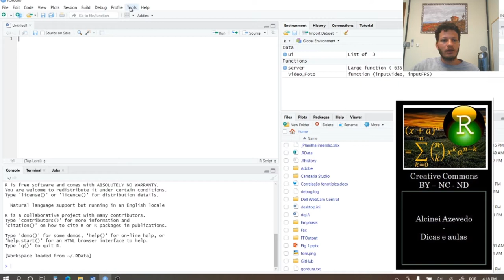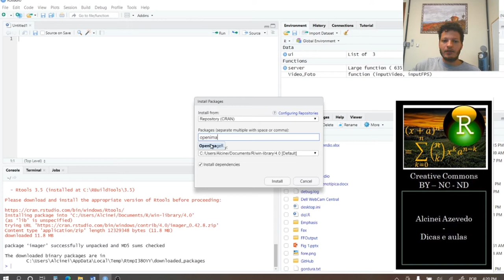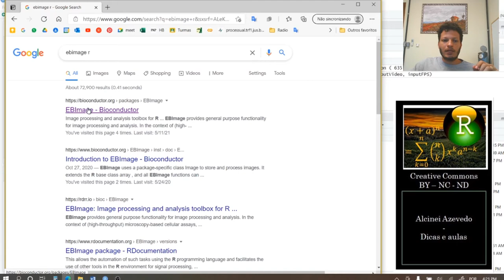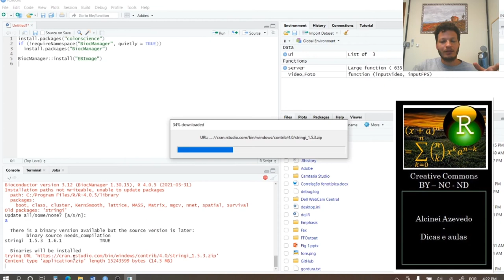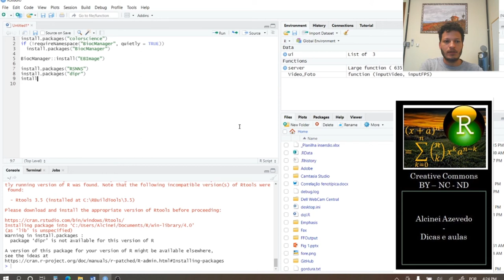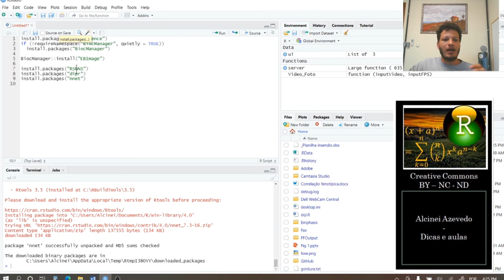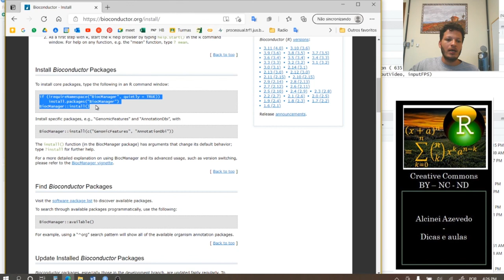Como Instalar pacotes no software R studio.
Nesta aula ensino como instalar pacotes no software R studio.

Se precisarem instalar estes mesmos pacotes, seguem os comandos:

install.packages("imager ")
install.packages("OpenImageR ")
install.packages("colorscience ")

if (!requireNamespace("BiocManager", quietly = TRUE))
  install.packages("BiocManager")
BiocManager::install("EBImage")

install.packages("RSNNS")
install.packages("dipr")
install.packages("nnet")